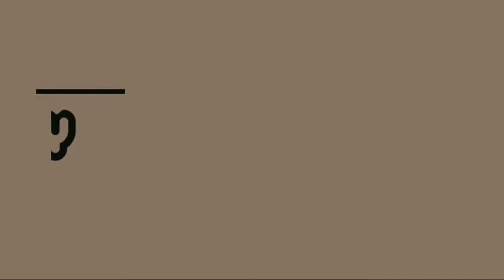耳かき 耳掃除 ピンセット - 私たちの耳の世話をする方法 - 耳垢除去 #27